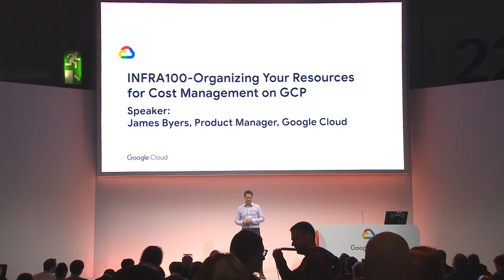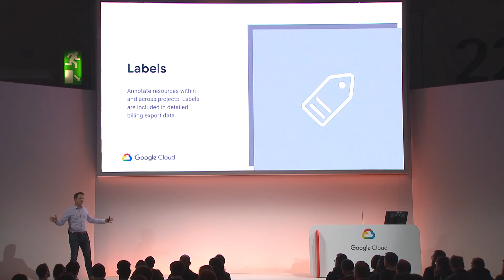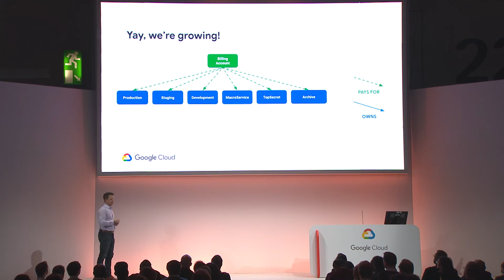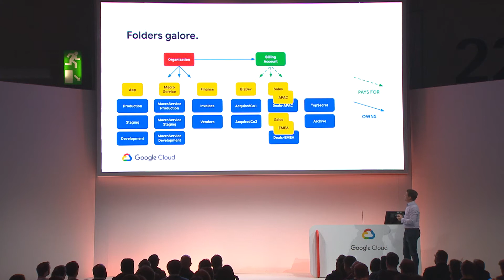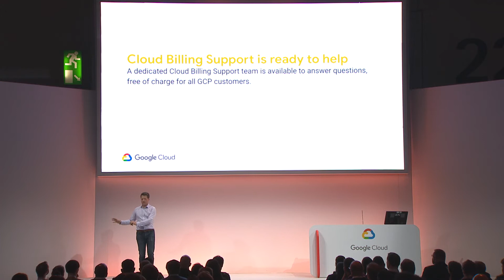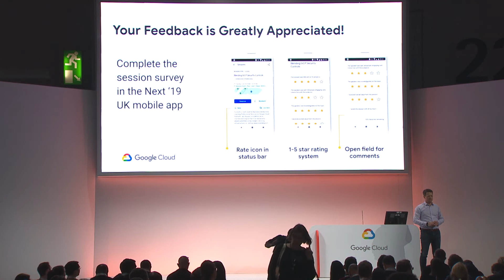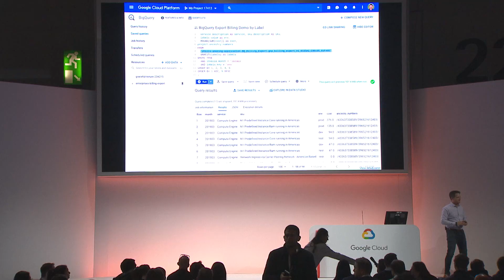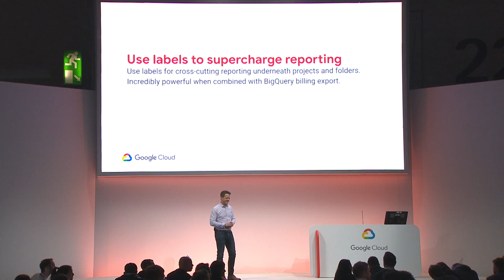Organizing Your Resources for Cost Management on GCP (Cloud Next ‘19 UK)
GCP tools such as organizations, folders, projects, and labels help you create logical groupings of resources that support your management and cost-attribution requirements at scale. During this session, we will show you how to use these tools to take control of your costs, whether you’re a solo developer or a multinational corporation.

Session ID: INFRA100
Speaker(s):
James Beyers, Product Manager, Google Cloud 0:15